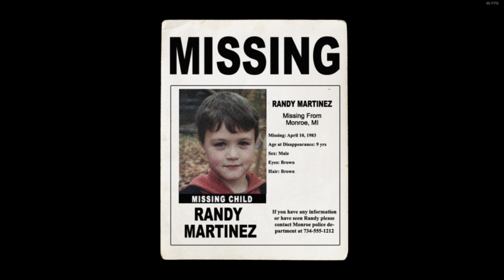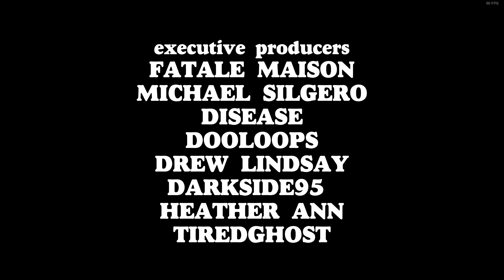Murder House: Prólogo - Achievement Helpless Victim